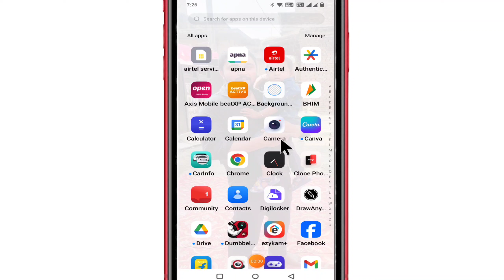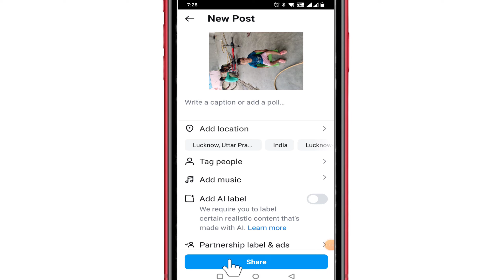Instagram Par Full Photo Kaise Upload Kare, Instagram Par Full Photo Kaise Dalen